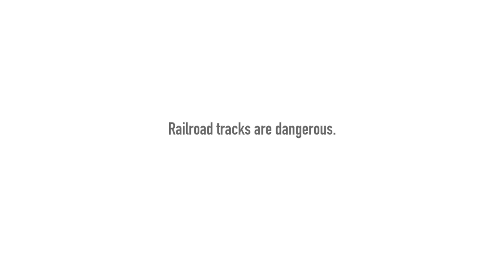Trail of destruction in Ashland, VA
Welcome back to Ashland, VA!  This time a driver loses control and ramps both main tracks before hitting a couple of parked cars and coming to rest in the roadway.  No injuries on this one.  Be safe out there folks!